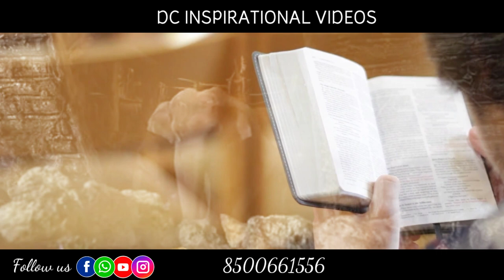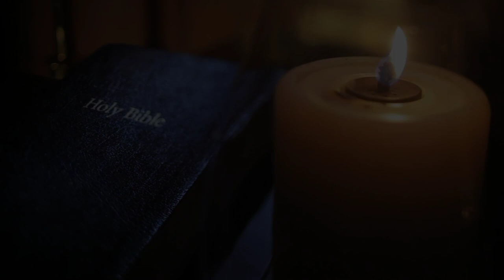ఇలాంటి అనుభవం మనంకూడా తెచ్చుకుందామా.? Inspirational video Bro.P.James